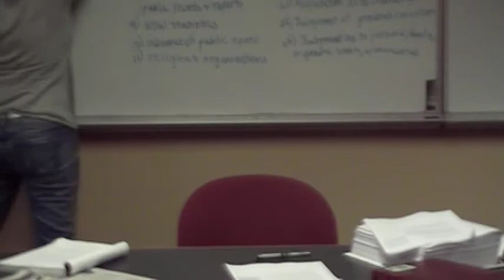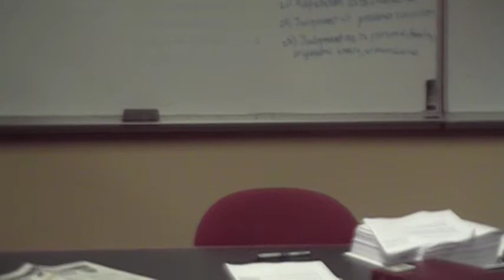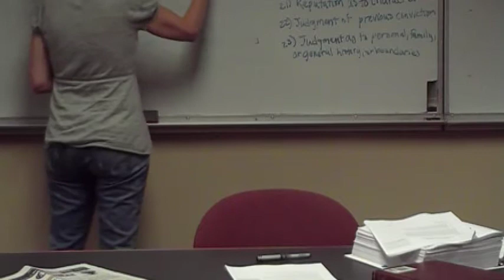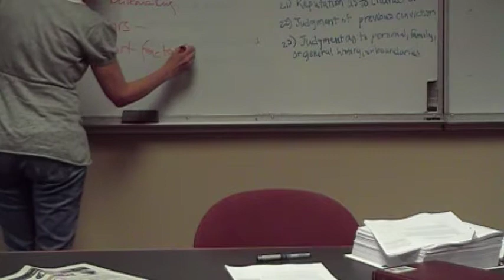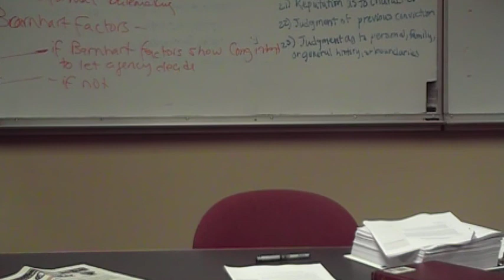2009-05-05 Jellum Spring 2009 Administrative Law Review Part 3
Exam review for Linda Jellum's Spring 2009 Administrative Law class